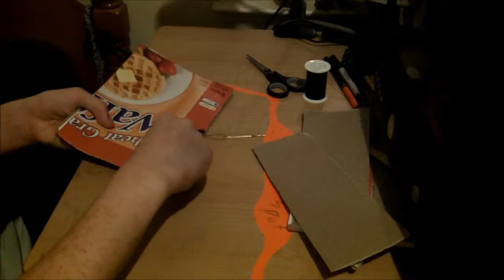How one goes about making a notebook.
Yeah. I know how to make things.